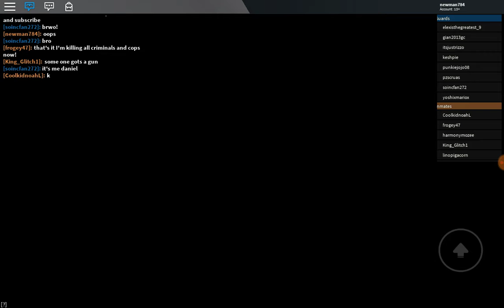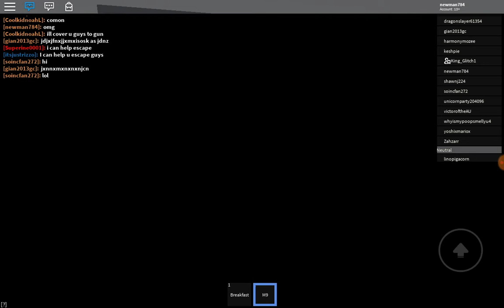Back in roblox